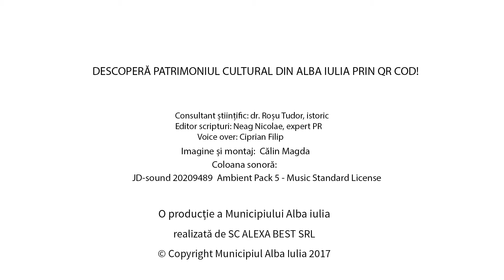17 TRASEUL CELOR TREI FORTIFICAȚII